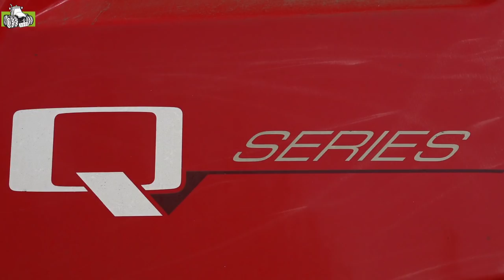Vervaet Q 621 Loonbedrijf Mennega vof Eext